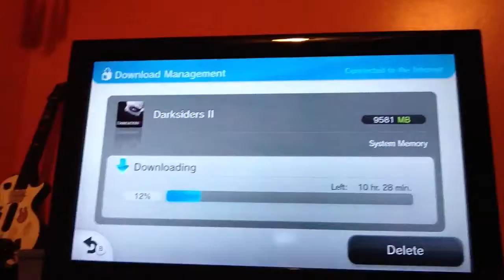Vlog - Day 11 (Nerd Talk)